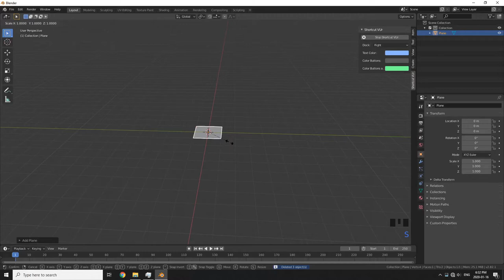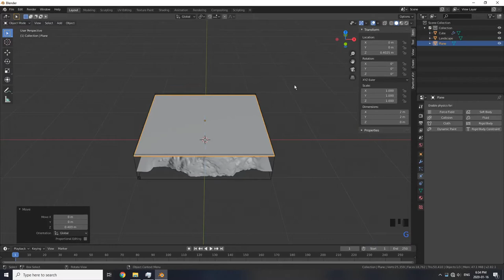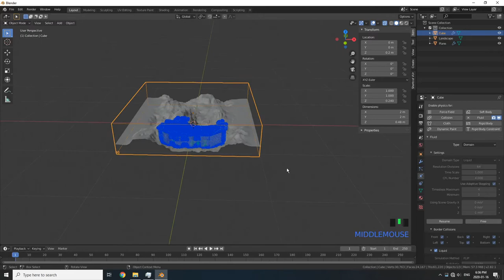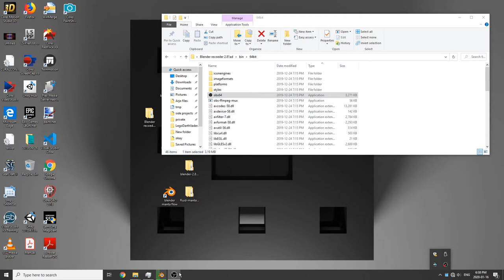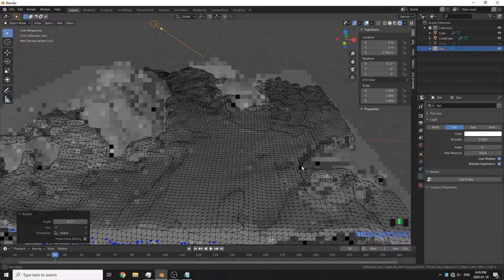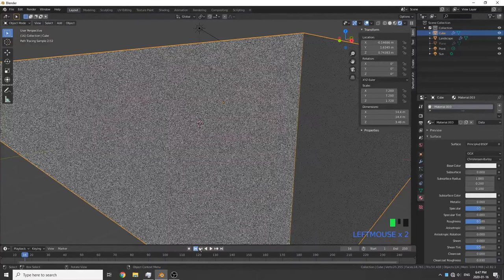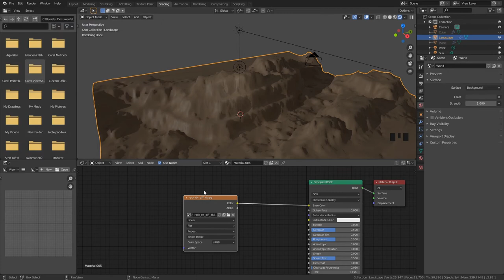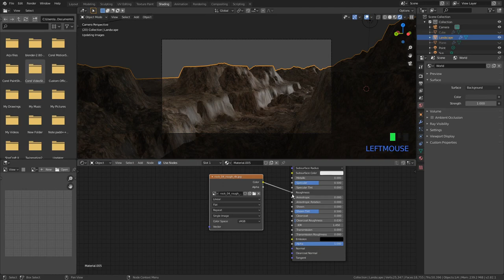How yo use mantaflow (not shading)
Luke's Discord Server
If you need help ping Yohello_1,TechnicalPlayz or Ricky107
Luke isn't that great.